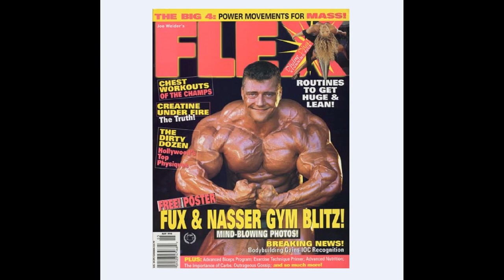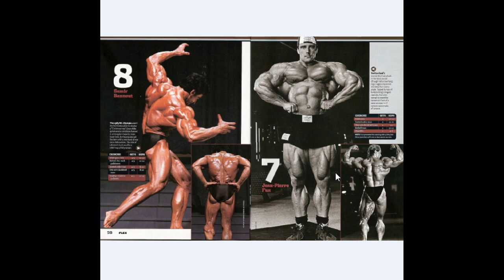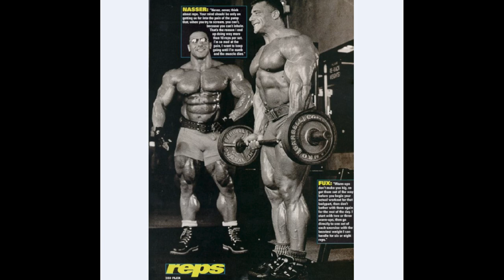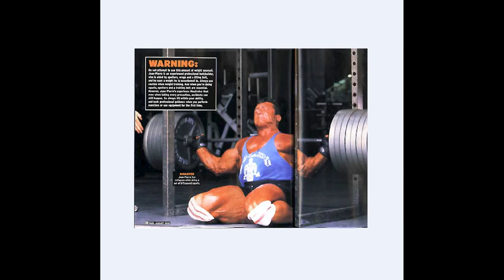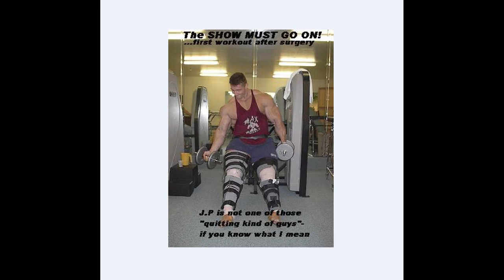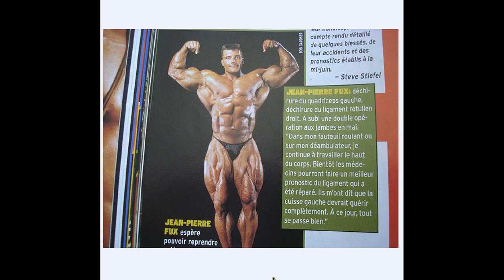Jean Pierre Fux !! A Forgotten Giant !